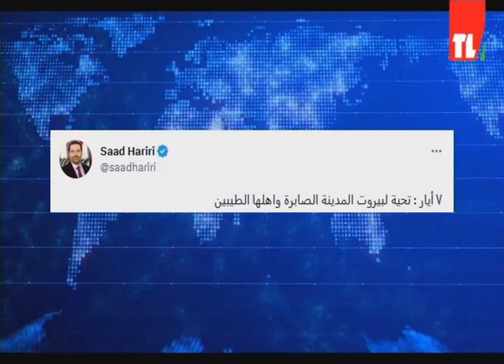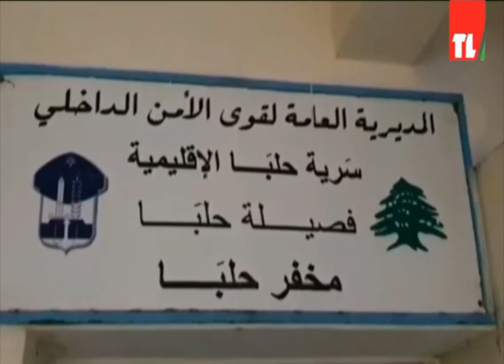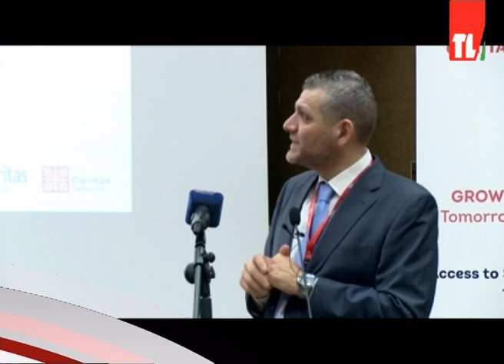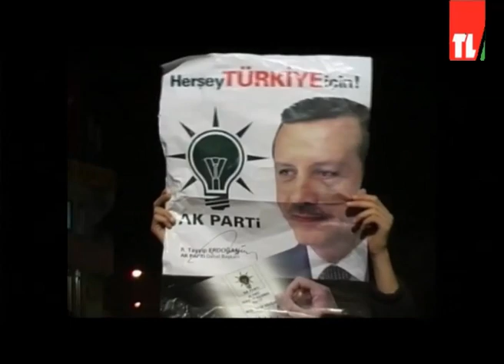نشرة الأخبار - 07/05/2023